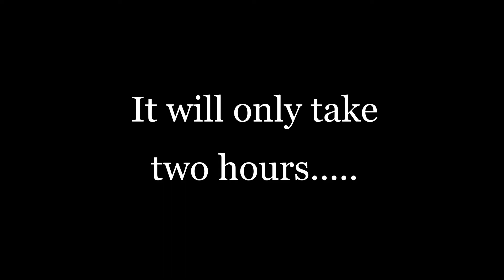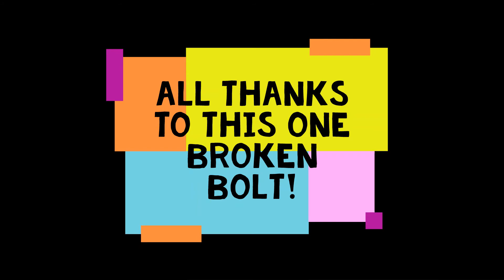The 2 hour job.....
"Every 20 min job is one broken bolt away from a two day ordeal..."